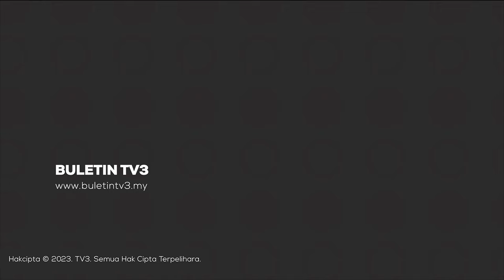HANGZHOU 2022 | Qabil Ambak Raih Emas Ke-2 Malaysia, Pertama Dari Ekuestrian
Kem negara menambah koleksi pingat emas, dimana emas hari ini cukup bersejarah apabila buat pertama kalinya hadir dari sukan ekuestrian.

Sementara itu, Muhammad Shah Firdaus Sahrom tetap membanggakan dengan sumbangan pingat gangsa, yang juga gangsa ketiga skuad basikal trek setakat ini di Hangzhou.